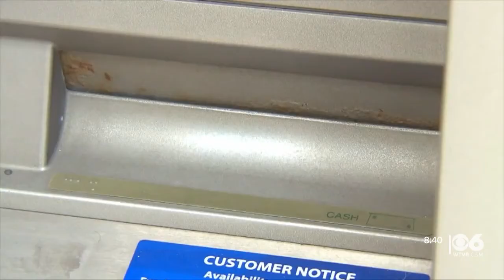Biden plots inflation fight with Fed chair as nation worries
President Joe Biden and Federal Reserve Chairman Jerome Powell have met to plot a strategy to fight inflation. Biden hoped the meeting on Tuesday would demonstrate his concern to voters, though he insisted anew the White House will not interfere with the independent central bank's work. Its highly sensitive task is raising benchmark interest rates in hopes of slowing inflation while also avoiding an economic downturn. Biden’s appeal to the Fed also reflects his lack of options for fighting inflation. His past attempts, including oil releases from the strategic reserve, improving port operations and calls to investigate price gouging, have fallen short.